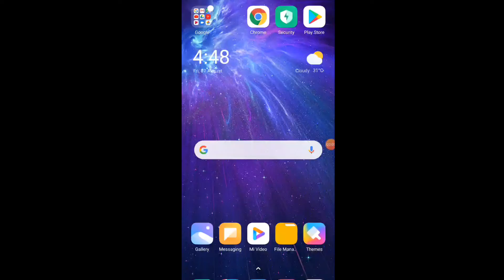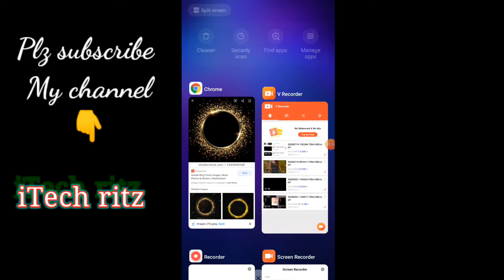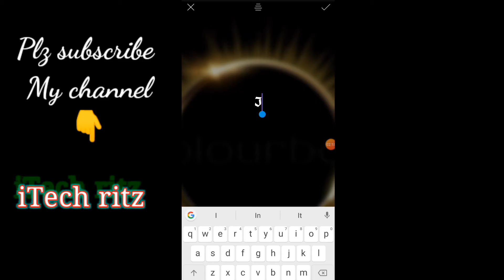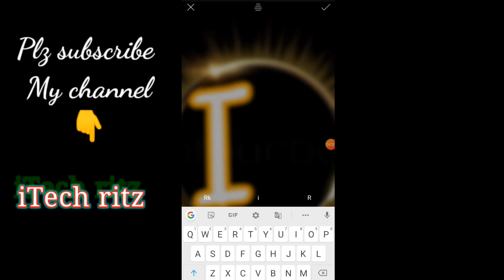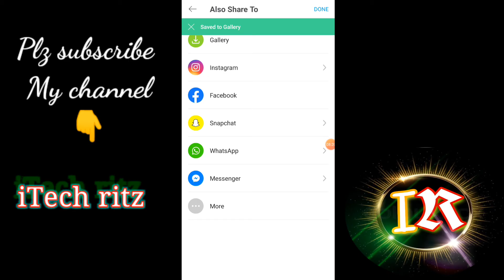How to Make Professional/Attractive Logo On any Mobile within a minute !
Make professional logo Online within a minute for youtube channel , online blog , website or for your business , you can make you own logo without any skills its very easy and simple tutorial in hindi.